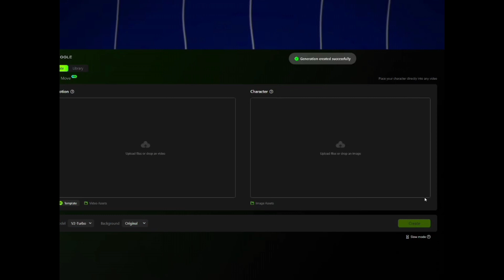free fire mein ya koi bhi video mein apna face kaise lagaen // how to face change the video 😘❤️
video me apna face kaise dale
kisi bhi video me apna chehra kaise lagaye
face change video,